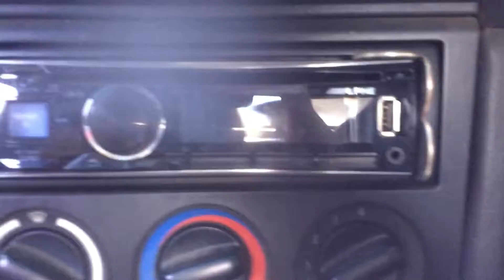My new project car delivery, introduction, and first cleaning+a crazy event that happened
Yes, this’ll be my first car, it’s a 1996 BMW Z3, it has 178k miles on it, the 1.9L I4 engine that produces 150HP, a 5-speed manual transmission, red exterior paint(that kinda matches my grandpa’s 2006 Mercedes SL500), Black manual top and black leather interior, and the main goal of this project is not only to clean the car up and freshen it up so it doesn’t smell like an ashtray, the main goal is to make it mechanically stable, the engine has a blown head gasket and we’re gonna have the engine looked at and that inspection will determine if the engine can be fixed or if we’ll need to buy a new preowned engine, and once it’s cleaned up and the engine is either fixed or replaced, this’ll be my first car that I’ll drive to school in everyday, and here’s a back story about this car: my grandpa originally bought it brand new back in 1996, in fact he was the first person in town to have one, then some years later, he sold it to his uncle, then some years later it came back for repairs(a door was replaced, a new Alpine aftermarket stereo replaced the original factory cassette stereo, and the mirrors were repaired), and now 5 years later, he gave it back because he didn’t want to pay to fix it, and it needs some serious work because my grandpa’s uncle is known for neglecting cars, in fact, my dad’s ‘65 Buick Wildcat was also an orchard rescue, so anyways this will be miniseries(I don’t know exactly how many parts) showing the restoration process of my car, and also yesterday my neighborhood really was evacuated due to a hazmat spill, a tanker flipped over across from my house spilling fuel, so I was out and about yesterday